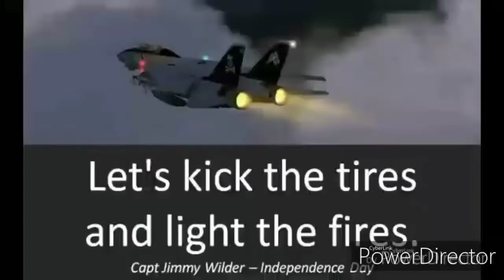Cinnamon Crunch Coffee Review ( Millcreek Coffee and Espresso )